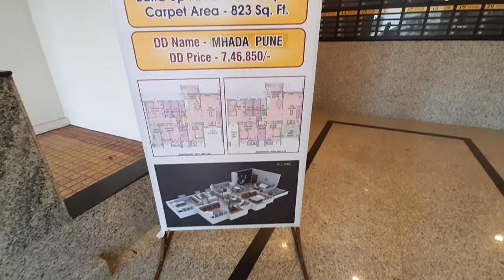Pimpri Waghere Mhada Tower Sample Flat, First come First Serve प्रथम येणाऱ्यास प्रथम प्राधान्य 3BHK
Pimpri Waghere Mhada Tower Sample Flat - First come First Serve 'प्रथम येणाऱ्यास प्रथम प्राधान्य'
3BHK flat
Mhada Project